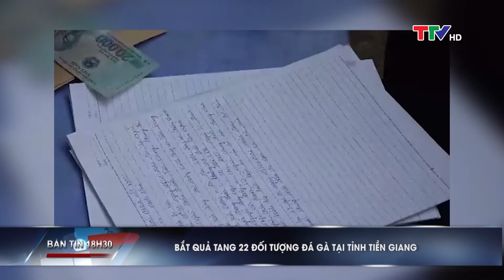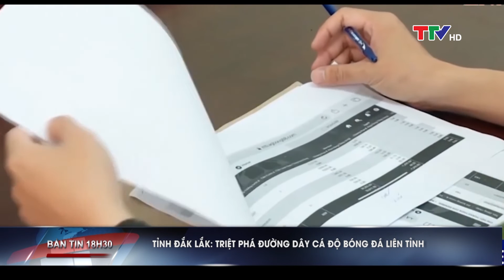Bản tin 18h30 ngày 26/01/2022